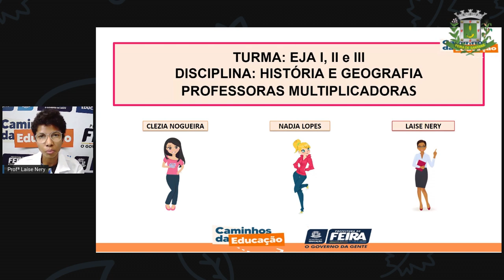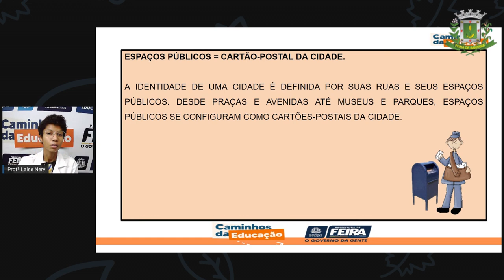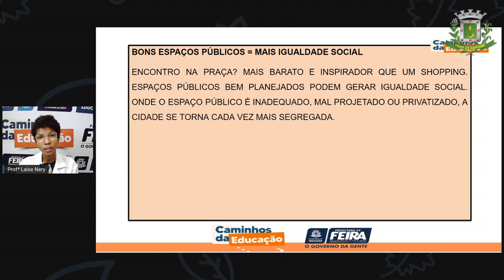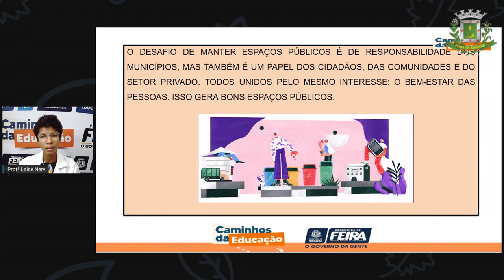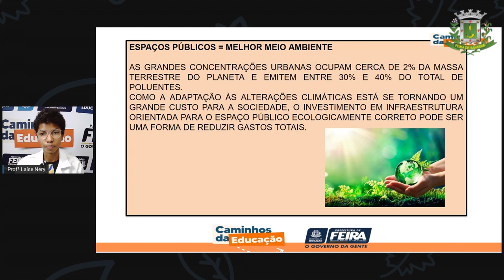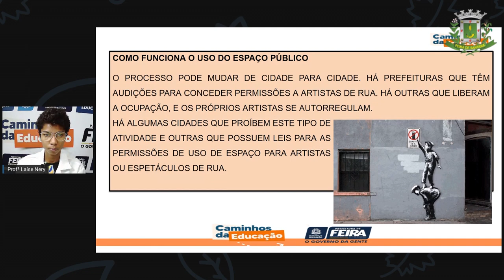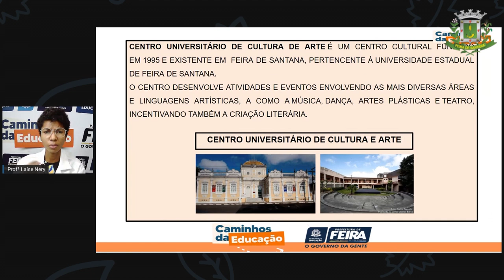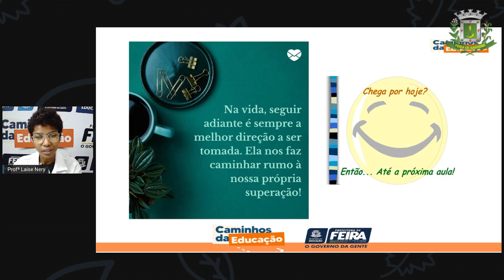1º SEG AULA 33 HIST GEOG Espaços Públicos do Município de Feira LAÍSE